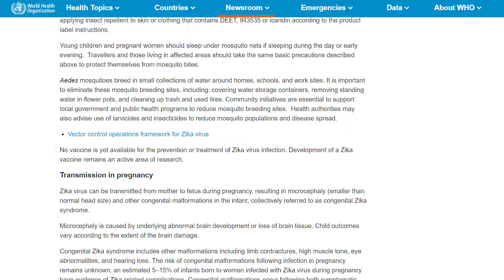New virus is knocking at the door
― Anne Frank

Only Facts is an aiding platform for viewers seeking a destination for high-quality insightful knowledge & information from every book & corner of the Universe. Here, we provide facts from various sources upgrading your knowledge to a new level. We are here not only to give what we want but also what we all need.

Cheers!